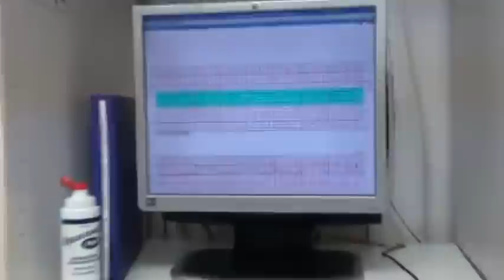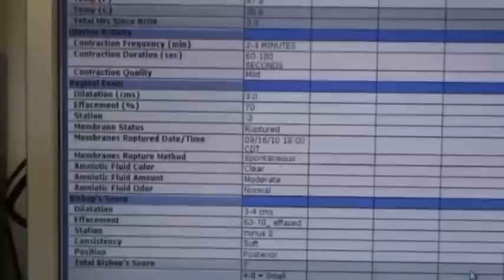NEW LOVE IN TOWN